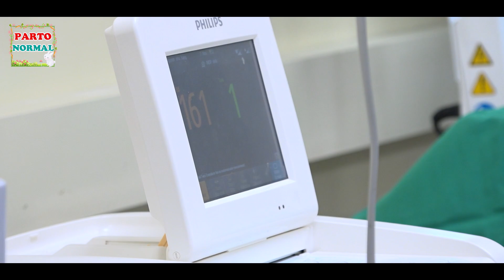Advising the pain of childbirth, Mother struggles for her child - a wonderful angel is born